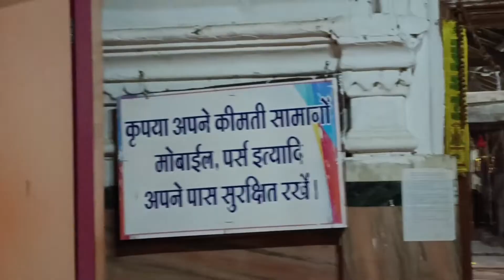मां दंतेश्वरी मंदिर दंतेवाड़ा ll Danteswari Temple Dantewada Chhattisgarh ll@vlogsrahul8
मां दंतेश्वरी मंदिर दंतेवाड़ा ll Danteswari Temple Dantewada Chhattisgarh ll‎@Vlogs Rahul

bastar ki kuldevi ka Danteswari
danteswari mandir
दंतेश्वरी टेंपल
Instagram link __ sweta.kujur.9

😍वीडियो देखने के लिए दिल से शुक्रिया😍